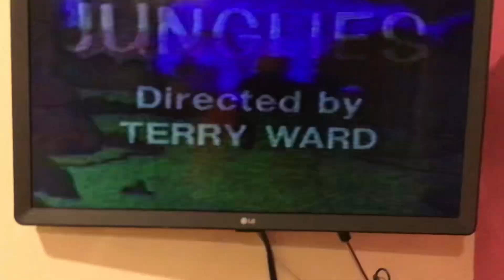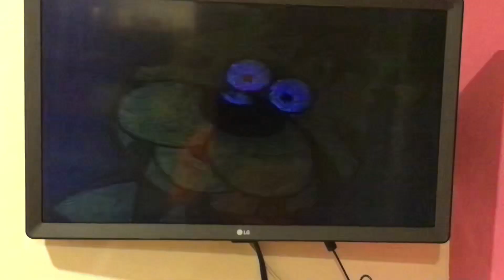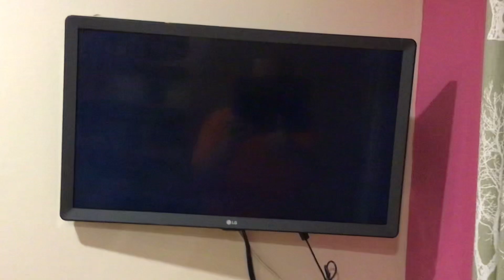Junglies A Very ABig Monkey (UK dub)